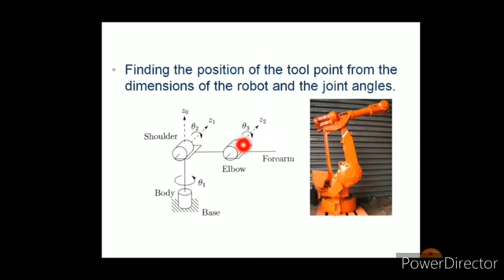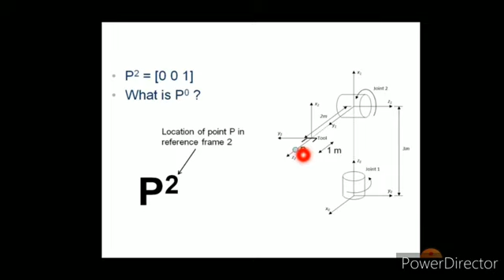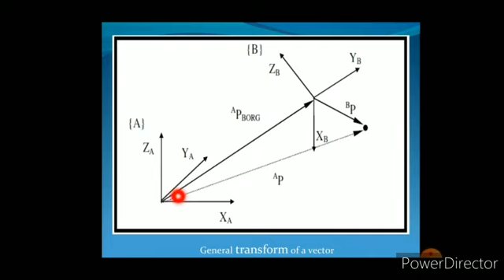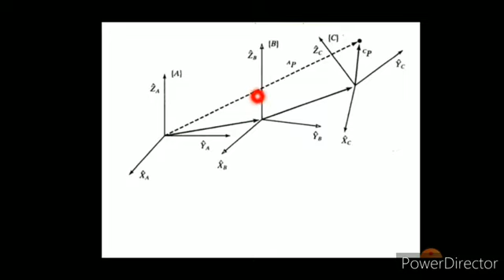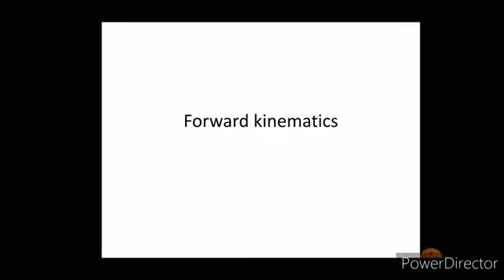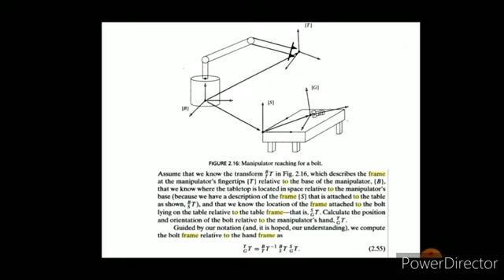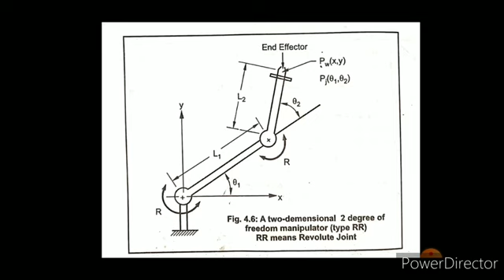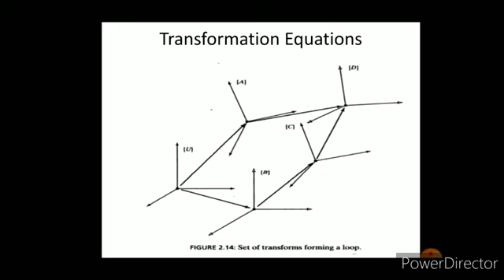Robot Kinematics | Module 5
ME464 Robotics and AUTOMATION